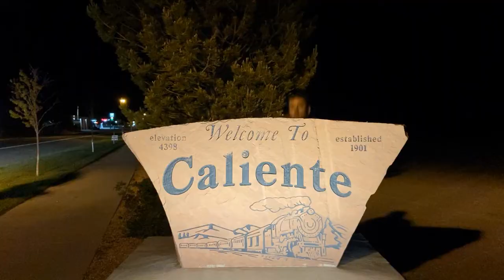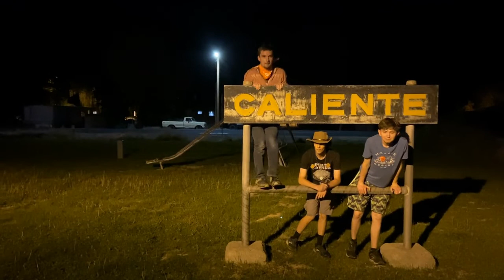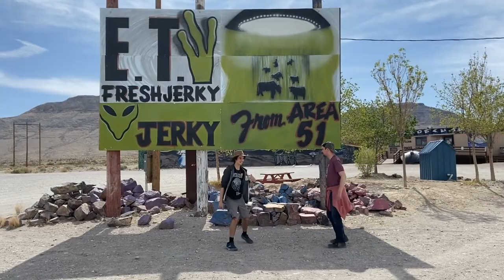Big Rocks Trip 2013??!!?!?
Big Rocls Wildkernss UWU